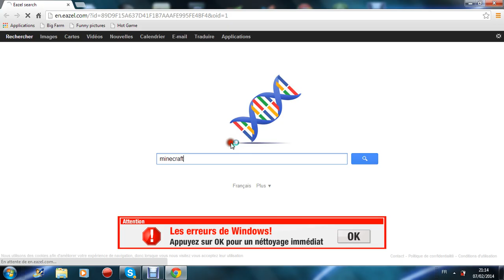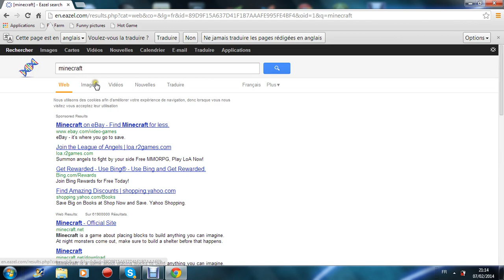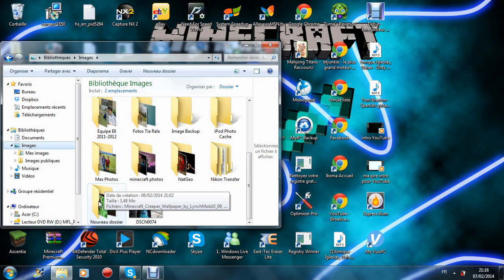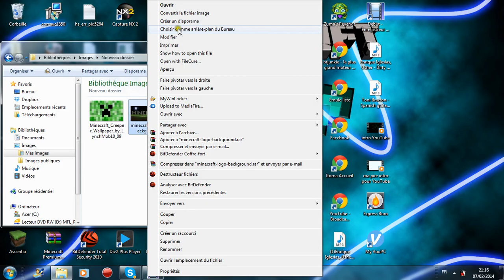[TUTO] Comment mettre une image en fond d'écran sur son PC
merci et a plus pour de nouvelles vidéos.